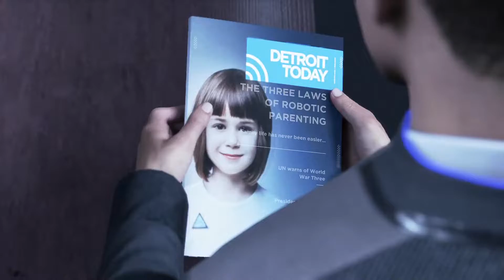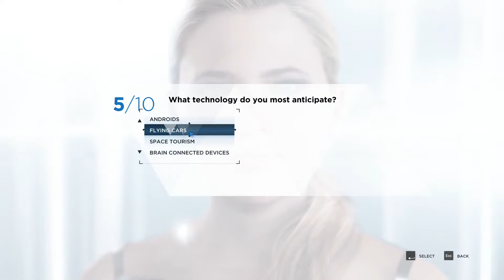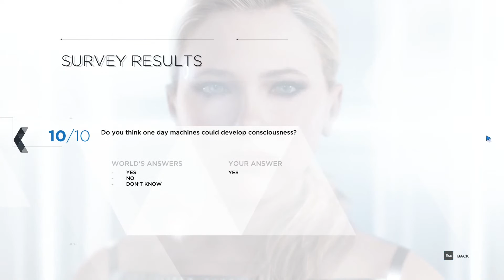Let's Play ENDIRAN THE ROBOT IS BACK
This Detroit Become Human Gameplay Walkthrough includes a Review, Chapters, Prologue, Ending, All Endings, All Choices, All Decisions, Single Player, Kara, Chloe, Connor, Markus, Cinematics, Cut Scenes, Soundtrack, OST and more until the Ending of the Single Player Story. Thanks Sony for giving me Detroit Become Human!

ABOUT GAME
Detroit: Become Human is an adventure game developed by Quantic Dream and published by Sony Interactive Entertainment for the PlayStation 4, released worldwide on 25 May 2018.